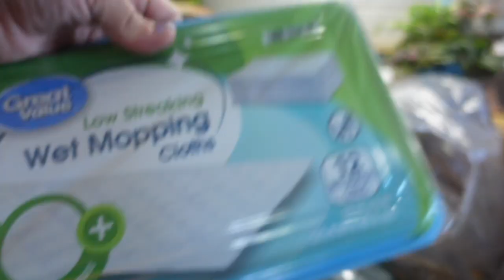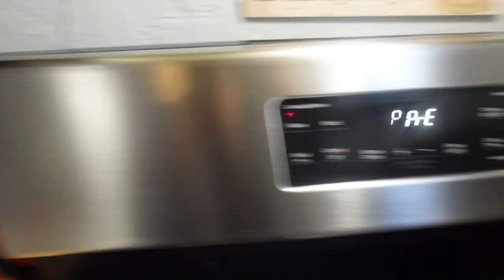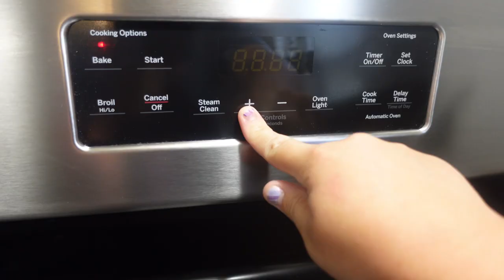Daily Vlog | Walmart grocery haul | Super easy meatloaf